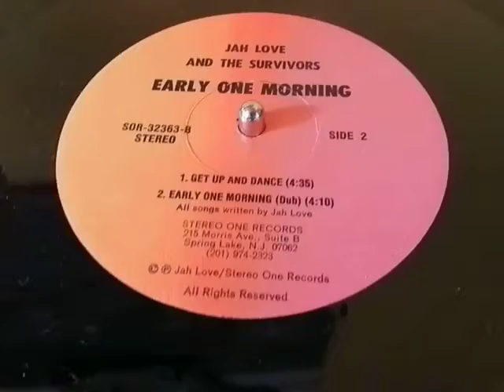jah love get up and dance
80's style usa !!! guitard riddim!!!